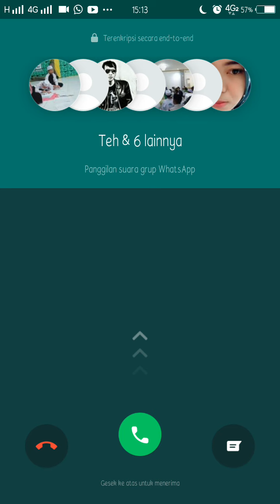Candy Crush Saga Friends Level 3060